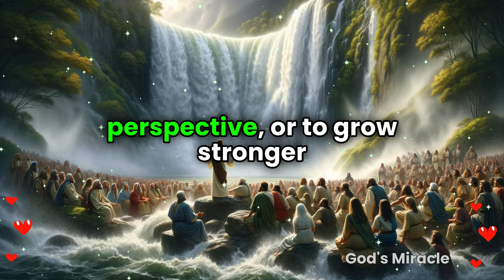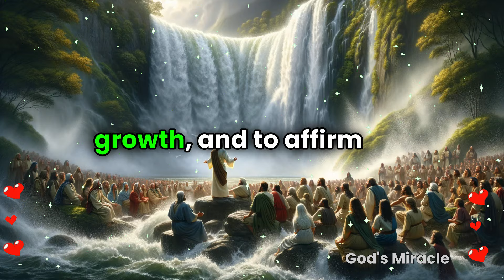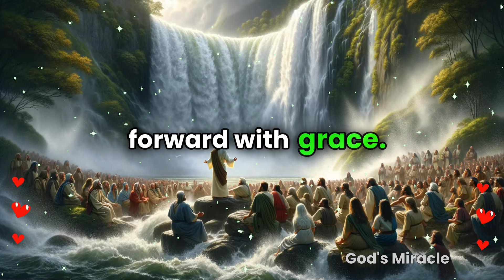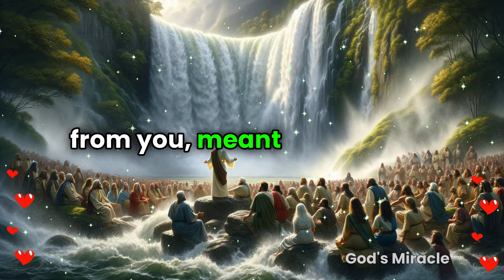💌 This is not a joke. Someone is returning to your life, but their reason is solely to...